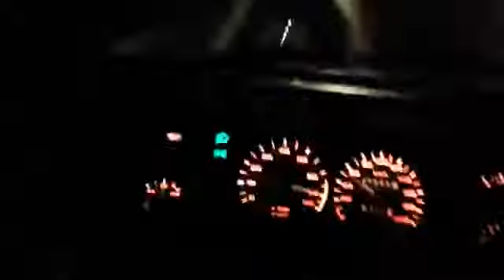s is for........... polonez?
also sub